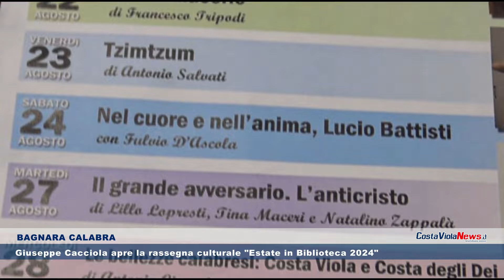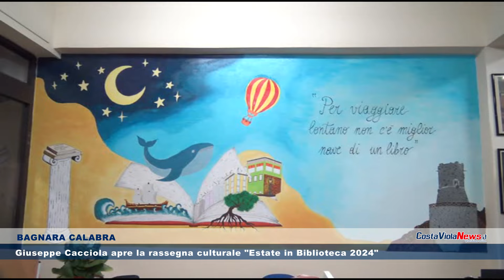BAGNARA CALABRA Giuseppe Cacciola apre la rassegna culturale Estate in Biblioteca 2024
Arriva alla settima edizione la rassegna culturale "Estate in Biblioteca 2024. Ad inaugurare il cartellone di iniziative che si concluderanno alla fine di agosto il percussionista bagnarese Giuseppe Cacciola.
Di seguito le interviste a Mimma Garoffolo, delegata alla cultura del Comune di Bagnara Calabra; a Giuseppe Cacciola, Percussionista Filarmonica della Scala di Milano; e a Giuseppina Luppino, responsabile della Biblioteca comunale.